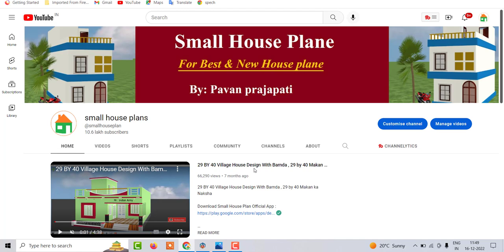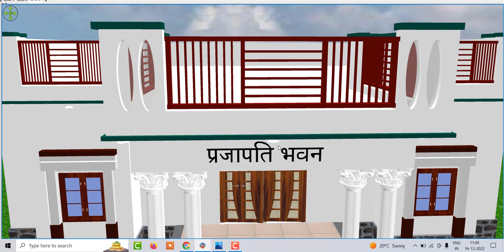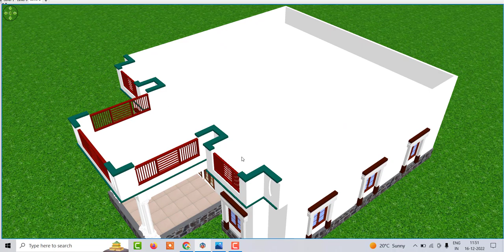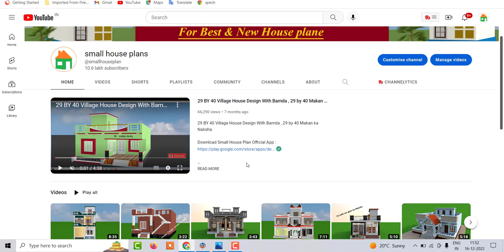4 bedroom east facing house design , single story house plan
4 bedroom east facing house design , single story house plan